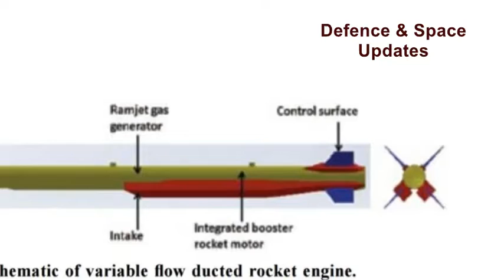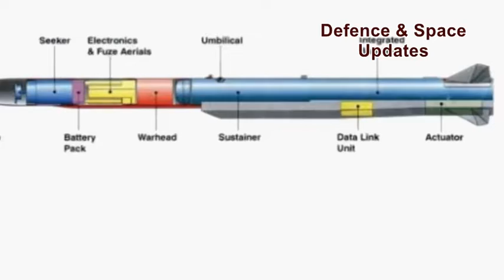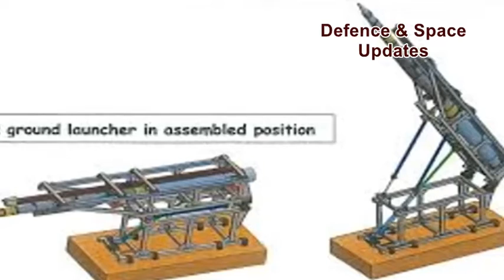First Picture of India’s Next Gen SFDR Missile Indigenous Meteor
In a major breakthrough in missile technology, India on Wednesday successfully carried out the first test of a new surface-to-air missile with nozzle less booster making its mark as a military superpower in South East Asia region. Indigenously designed and developed by the country’s premier research agency - Defence Research and Development Organisation (DRDO), the fastest missile in its class is capable of neutralising fast moving aerial targets.

Defence sources said the missile, which is yet to get a formal name, was flight tested from launching complex-3 of the Integrated Test Range (ITR) off Odisha coast at about 12.05 pm. The missile, powered by Solid Fuel Ducted Ramjet (SFDR), was fired from a static launcher meeting all mission objectives.

The missile flew in its intended trajectory at a speed of Mach 3 (thrice the speed of sound) and performed as expected perfectly validating the new indigenous technology. “It was a booster phase test of the missile and the mission was a major milestone for the strategic missile programme. The nozzle less booster and SFDR were tested successfully. We can now master the technology which will boost several next-generation weapon systems,” a defence official told The New Indian Express over the phone from New Delhi.

All radars, telemetry and electro-optical systems deployed along the coast tracked and monitored the health parameters of the missile system that has faster reaction time. The data generated during the test are being analysed for future missions.

“It is indeed a great achievement for the Make-in-India programme. Several other components of the missile, including the seeker with advanced technology, will be put to tests soon. Though the range was not a matter during the maiden trial, the missile will definitely have a longer strike range than the existing similar systems in the arsenal,” the official said.

Even as India has surface-to-air missile systems like Akash, Break 8, QRSAM and all-weather beyond visual range air-to-air missile Astra, the indigenously developed SFDR will help the country master in the cutting edge technology which was secured by a few selected nations so far.

“The new technology will help both surface-to-air and air-to-air missiles perform better and enhance their strike range making the weapons more lethal. Now India can have fastest long-range missiles in the two categories providing a full-fledged and multi-layered aerial protection from hostile attacks,” the official added.